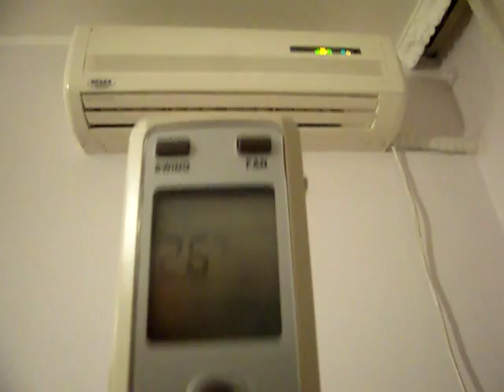OSAKA CH-20-SR OUTDOR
Здравейте, днес реших да почистя климатика OSAKA CH-20-SR OUTDOR.
След почистването му го влючих отново в мрежата и след 10 секунди се съмовлючи сам без да му задам команда от дистанционното. ?
Интересното е ,че при Влючено дистанционно климатика спира да рабпти а при изкючено тръгва ? Всличко това се повтаря независимо дали ще сменя Mode - режима (топло , студено или вентилация)? Режима за климатика е 25 или 30 градуса сам си ги избира през 10 мин ? Погледнах го за прекънати проводници ,сменях батерии ,изключвах и вклучвах от мрежа ,сменях модове ,но без да заработи нормално ?